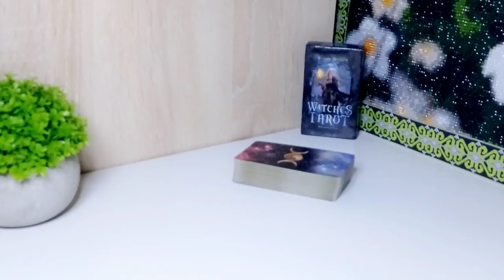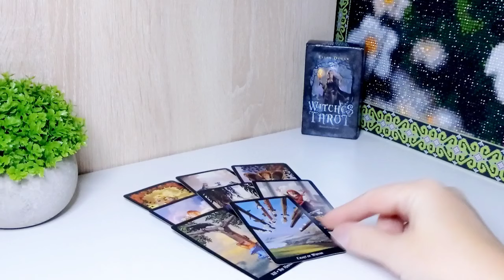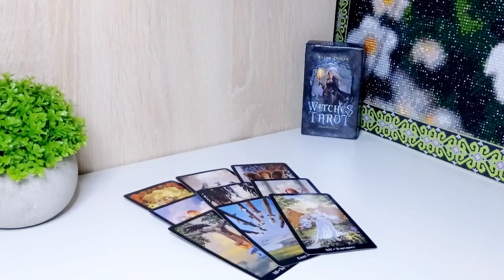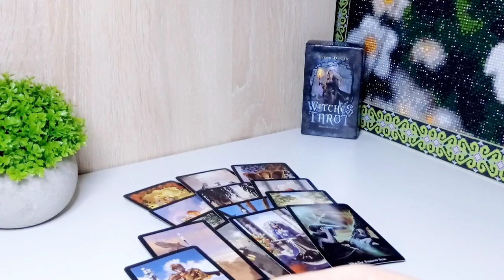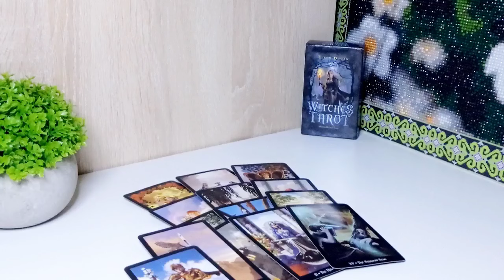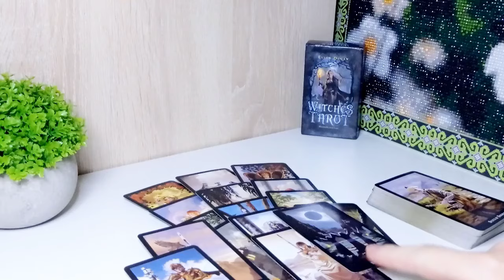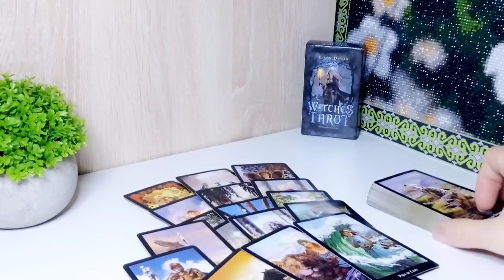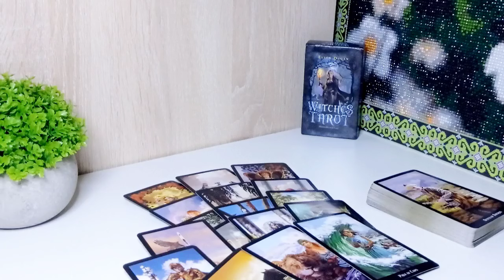🍁ВСПОМИНАЕТ ЛИ О ВАС ЗАГАДАННЫЙ ЧЕЛОВЕК ⁉️💯🍁Общий онлайн расклад